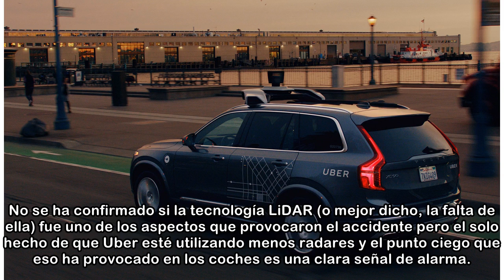La crisis en Uber se acentúa tras la salida del co-fundador de Otto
Los problemas para Uber y su conducción autónoma siguen creciendo. El accidente con un coche sin conductor de la compañía que provocó la muerte de una mujer de 47 años en Arizona parece haber marcado ...